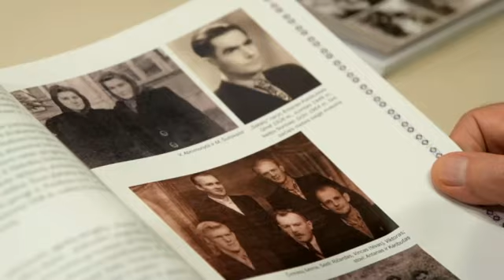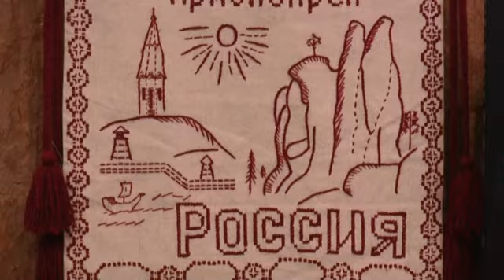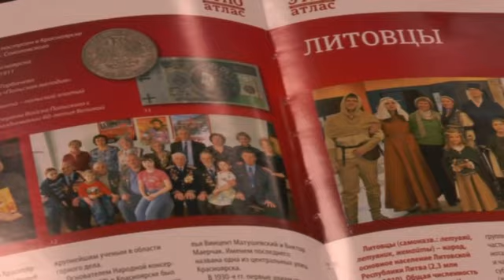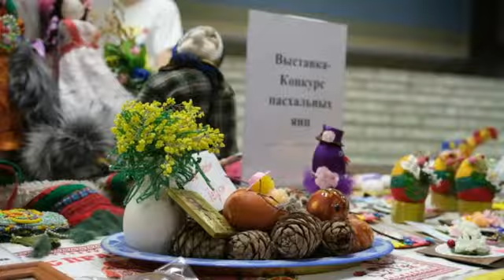Нам 30 лет